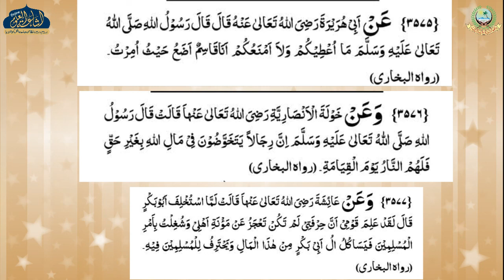MISHKATUL MASABIH DARS 06 | ARABIC 6 | MUFTI ASHFAQ SAHAB | ISHAATUL ULOOM ONLINE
مشكوة المصابيح
درس نمبر 06
عربي ششم
مفتی اشفاق صاحب